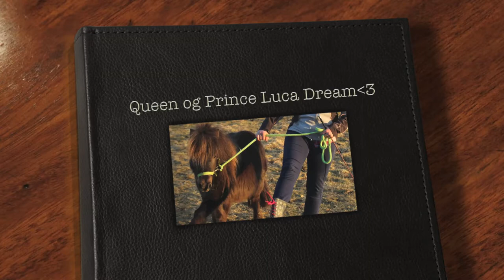Skovfodengs Prince Luca Dream - Small baby horse [HD]